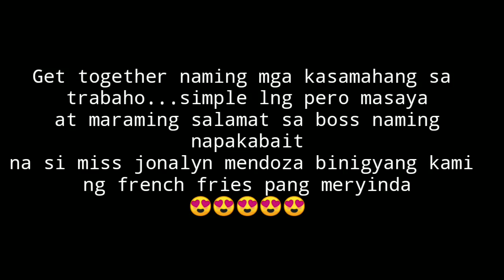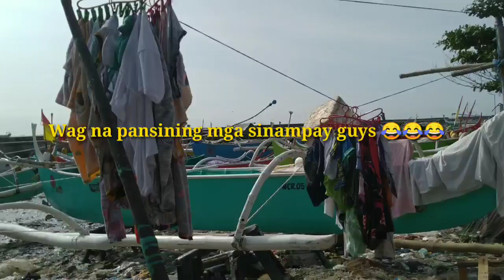GET TOGETHER WITH FRIEND'S [Bryjimz vlogs]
Entertainment
Bright win
STILL 2GETHER
Get together
Friends